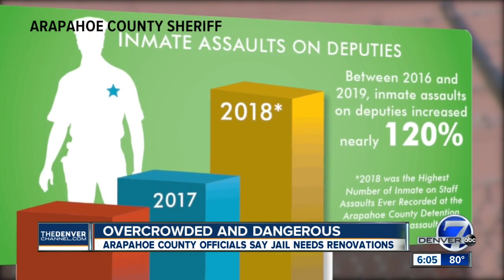Arapahoe County Sheriff's Office: Jail is at a crisis point, need for new one is urgent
Arapahoe County is one of the fastest growing counties in the state, and is one of the reasons the Sheriff's Office says its jail is at a crisis point and the need for a new one is urgent.